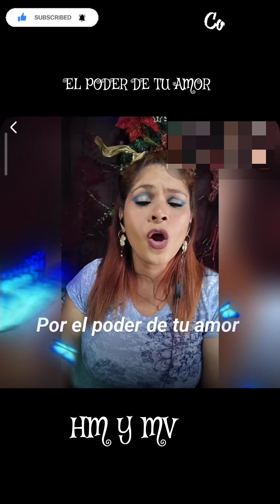KARAOKEANDO ( EL PODER DE TU AMOR )💙🎤